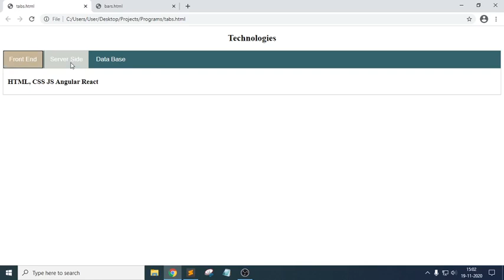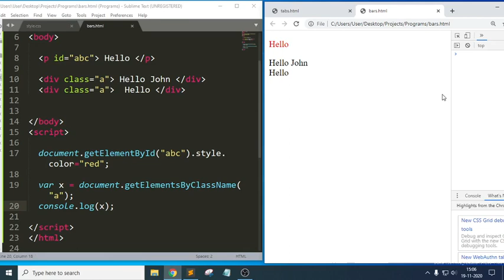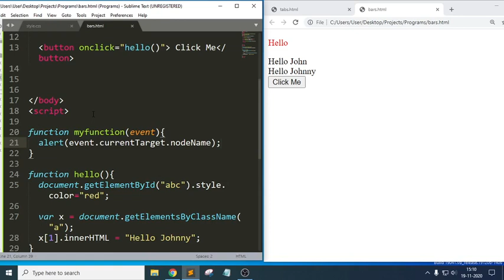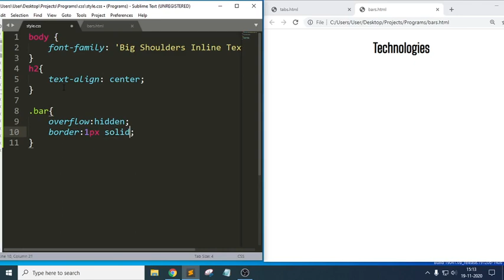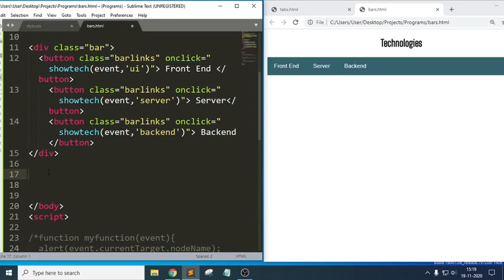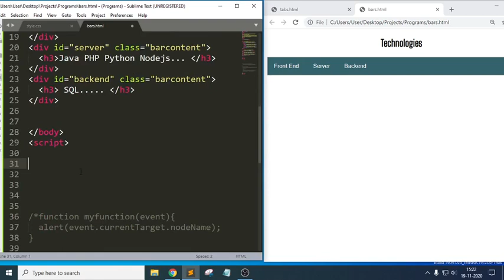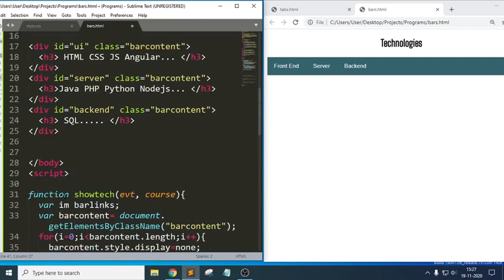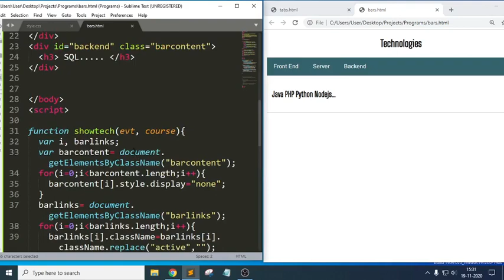Tabs using JavaScript | Tab Layout on Website | JavaScript Projects for Beginners | JavaScript Menu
In this tutorial we will learn how to create Tabs using JavaScript | Tab Layout on Website
 JavaScript Coding Challenges |Tricky Questions
This is very simple and basic examples with codes for beginners.

How to create tabs using html css javascript,
Create tabs with HTML, CSS and JavaScript! - Web Design Tutorial,
How to Create  Tabs with Hover using HTML, CSS & JavaScript,
How To Make Tab Layout On Website Using HTML CSS And JavaScript,
Build tabs using javascript html css,
simple tabs using javascript for beginners,